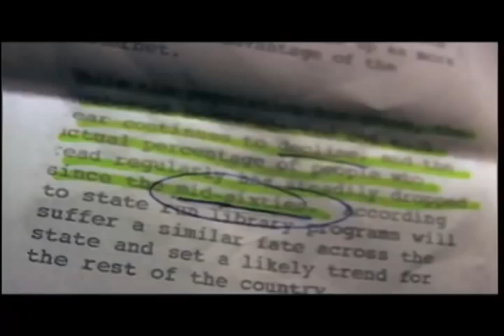TV VIRUS - TRAILER 1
A homeless man walks out of the mountains and down into Hollywood who believes a virus is embedded in the television signal.  Two high school girls think he's weird and shoot a documentary about him, but the more they investigate, the more one of them begins to believe.